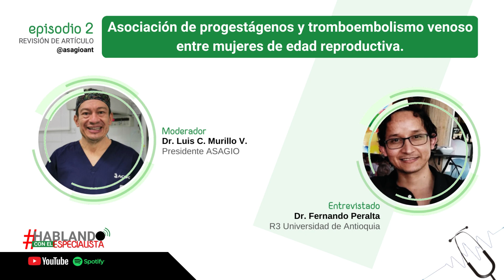Asociación de progestágenos y tromboembolismo venoso entre mujeres de edad reproductiva.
Fernando Peralta, R3 de la Universidad de Antioquia. Ha preparado la revisión del artículo: Asociación de progestágenos y tromboembolismo venoso entre mujeres de edad reproductiva, publicado en la revista Obstetrics & Gynecology, Vol. 140, No. 3, septiembre de 2022.